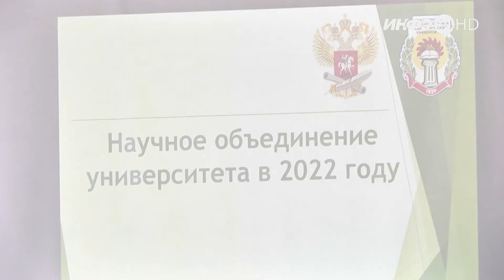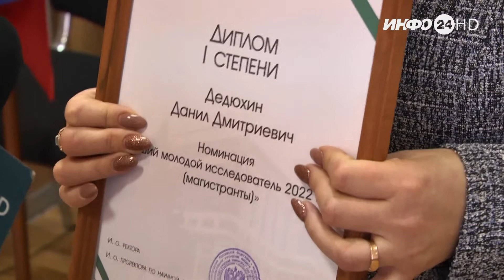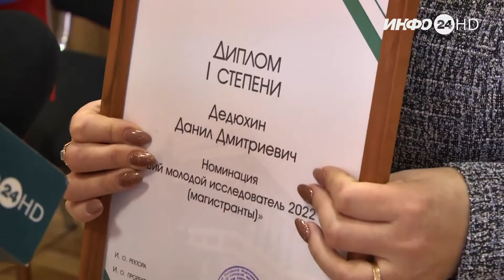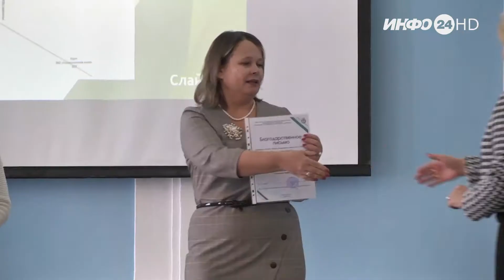В ШГПУ торжественно отметили День науки (2023-02-09)